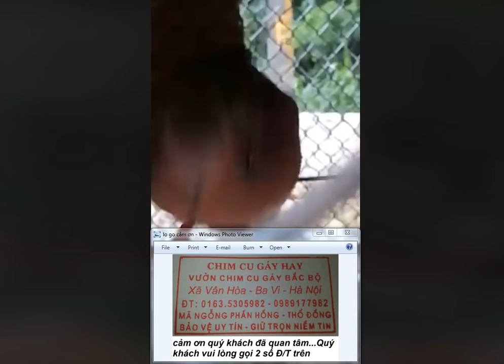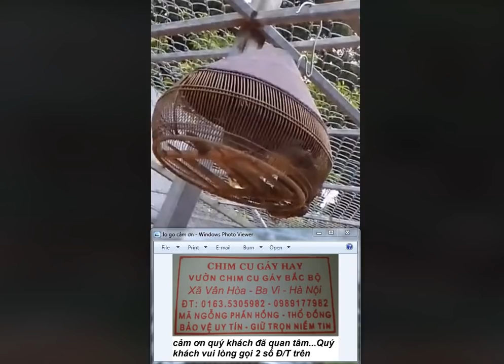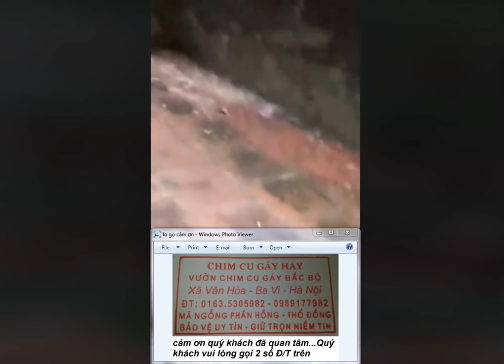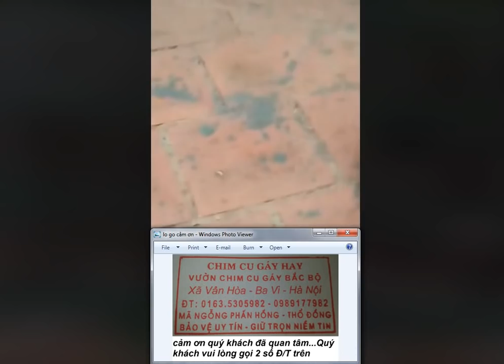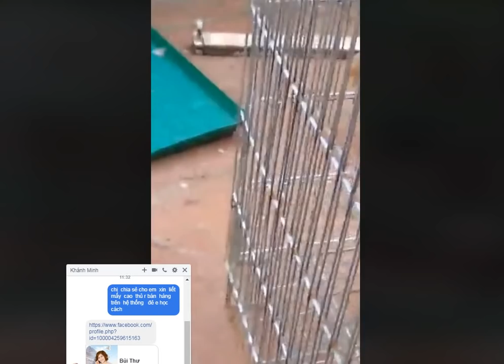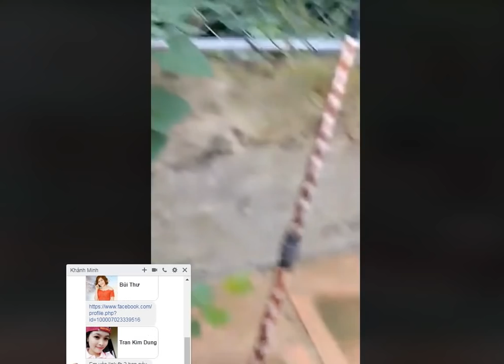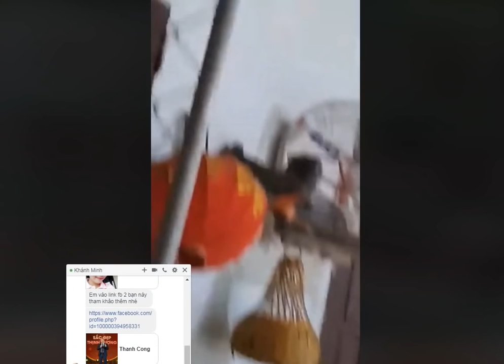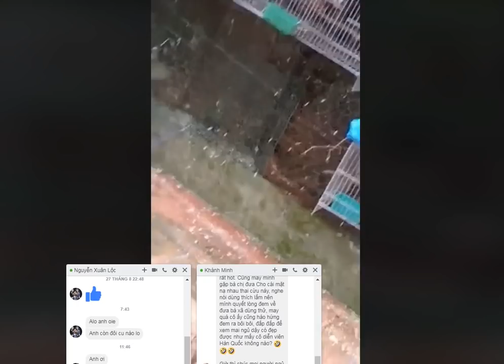Phát liketrim CHIM CU GAY HAY mỗi buổi Sáng 01635305982